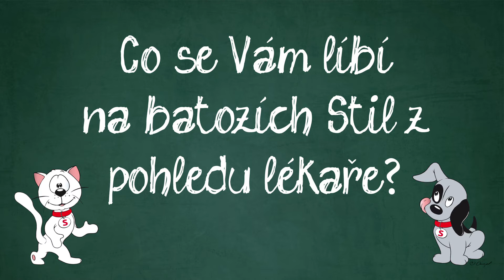Co se líbí lékařům na batozích Stil? Proč je doporučují pro správný vývoj zad našich školáků?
Primář centra léčebné rehabilitace Nemocnice Prostějov a přednosta Fyzioterapie FZV Univerzity Palackého Olomouc a odpovídá na dotazy rodičů a hodnotí školní batohy Stil.
Jsou batohy Stil vhodné pro správný vývoj zad? „Všechny batohy, které splňují ergonomické parametry, jsou vhodné pro správný vývoj zad. Třeba batohy Stil splňují všechny tyto parametry.“
Co se Vám líbí na batozích Stil z pohledu lékaře? „Batohy Stil jsou individuálně nastavitelné, což je výborné pro jakéhokoliv studenta a můžeme si vybrat z velké škály rozměrů, výšky a váhy batohu, mají široké uplatnění. Líbí se mi jejich ergonomické nastavení dle rozměrů žáka a také design jako estetická záležitost, Stil nabízí velký výběr motivů pro chlapce i dívky.
Doporučil byste batohy Stil? „Určitě ano, batohy Stil bych doporučil všem našim žákům.“